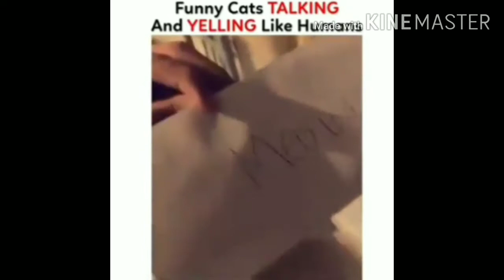Talking cats?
Can cats or other animals speak?

Thanks.!